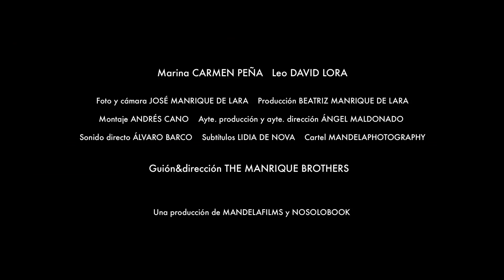13 OPORTUNIDADES PARA SER VALIENTE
Leo y Marina son amigos desde niños. Marina quiere dejar el pueblo. Leo no la ve capaz.